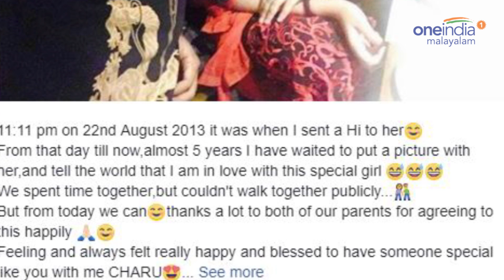ഒടുവിൽ പ്രണയം വെളിപ്പെടുത്തി സഞ്ജു വി സാംസൺ | OneIndia Malayalam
Sanju V Samson's facebook post about his love affair
 ഐ പി എല്ലിൽ മിന്നും പ്രകടനം കാഴ്ചവെച്ച താരമാണ് സഞ്ജു. തുടക്കത്തിൽ കൊൽക്കത്ത നൈറ്റ് റൈഡേഴ്സിന്റെ താരമായിരുന്ന സഞ്ജു പിന്നീട് രാജസ്ഥാൻ റോയൽസിനും ഡെൽഹി ഡെയർ ഡെവിൾസിനും വേണ്ടി കളിച്ചു. 2015ലാണ് സഞ്ജു ടി ട്വന്റിയിലൂടെ ഇന്ത്യൻ ജഴ്സിയണിയുന്നത്.